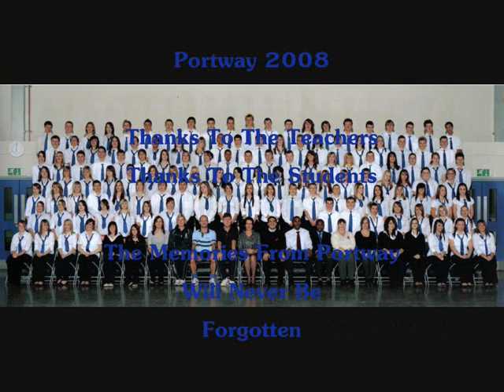Portway 2003 - 2008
ok people who went to portway.
this is the slide show that was on our last day.